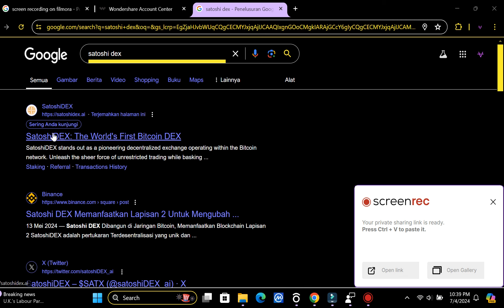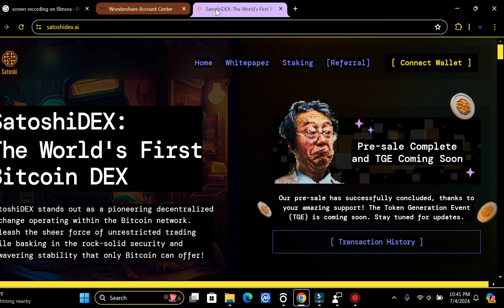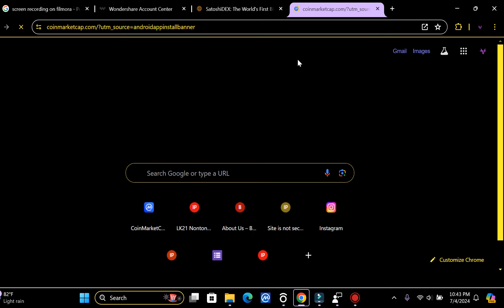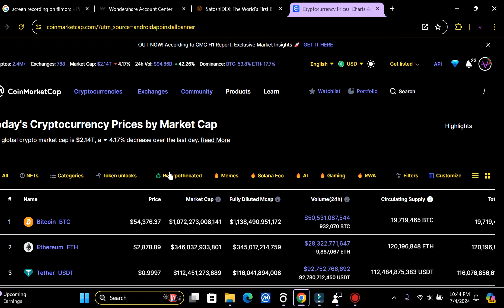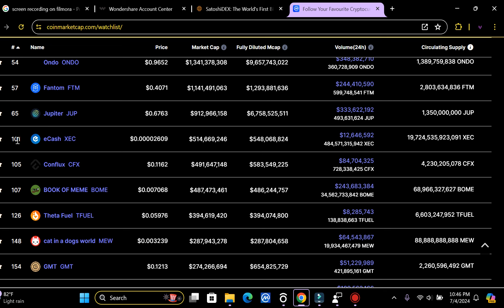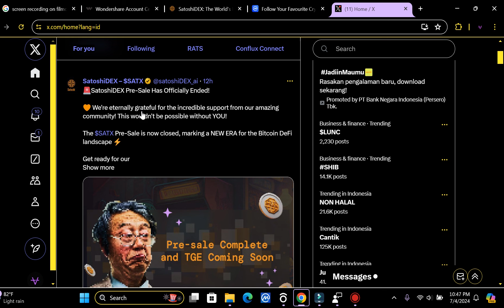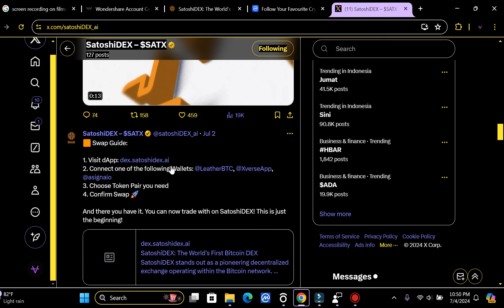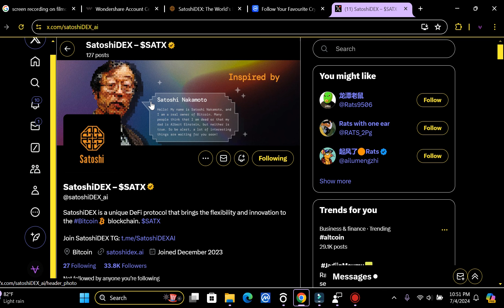SATOSHI DEX AKAN SEGERA LISTING DI BINANCE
SatoshiDEX Pre-Sale Has Officially Ended!

🧡 We're eternally grateful for the incredible support from our amazing community! This wouldn't be possible without YOU!

The $SATX Pre-Sale is now closed, marking a NEW ERA for the Bitcoin DeFi landscape ⚡️

Get ready for our upcoming exchange listing! The future is bright for $SATX.

This is just the beginning! We're building the future of Bitcoin DeFi together 🙌